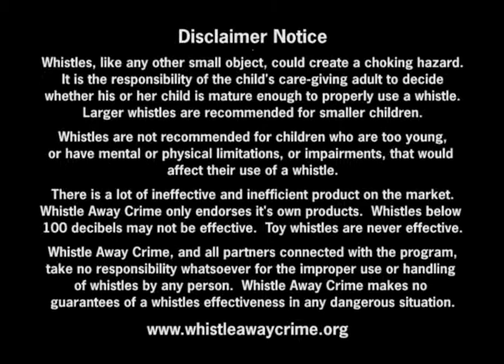Boy on Bike Whistle Away Crime